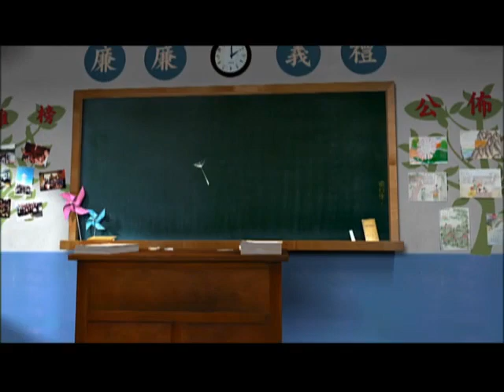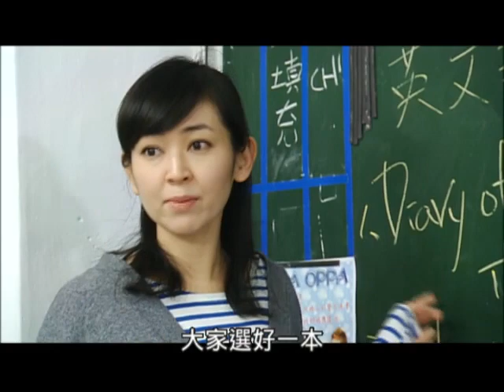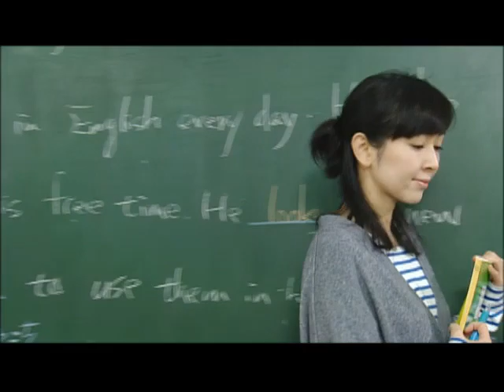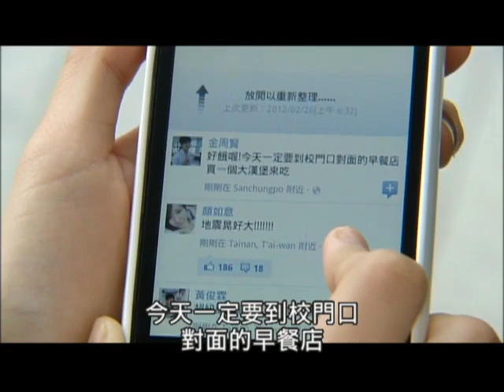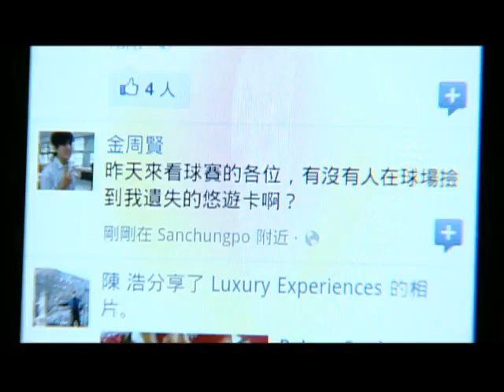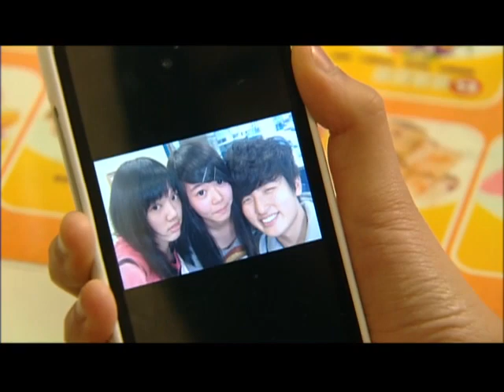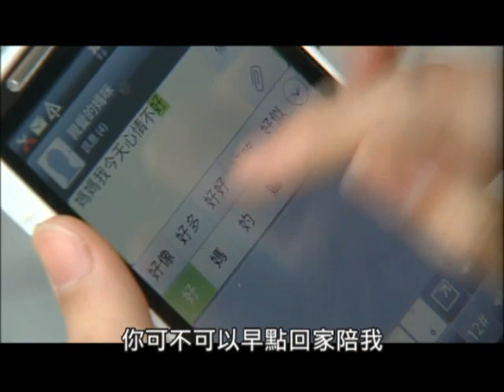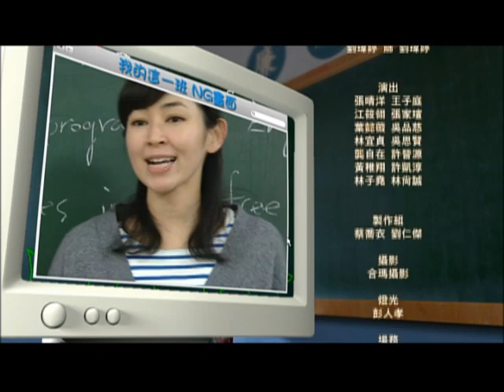我的這一班 第386集 科技魔法